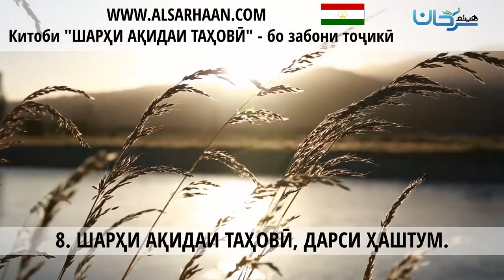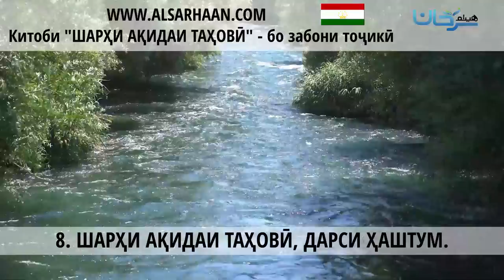8 ШАРҲИ АҚИДАИ ТАҲОВӢ, ДАРСИ ҲАШТУМ